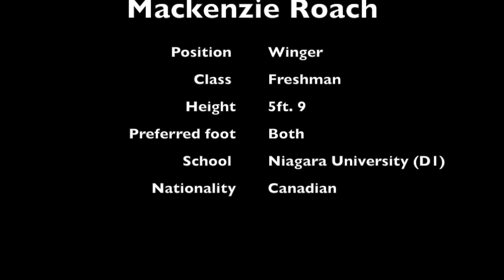Mack Roach 2016 Highlights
Winger- Niagara University NY